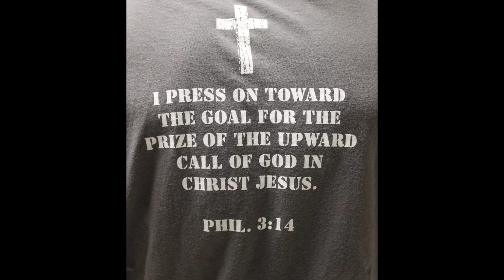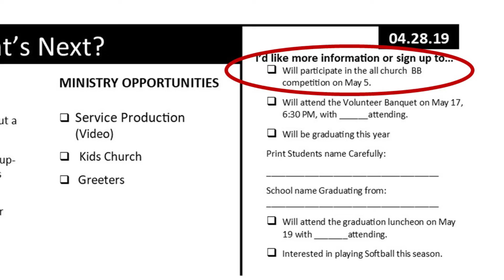Shrewsbury Assembly Sharpshooters (May 2019 Fundraiser Promo)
Shrewsbury Assembly Sharpshooters
Promo Video for our May 5th, 2019 Fundraiser